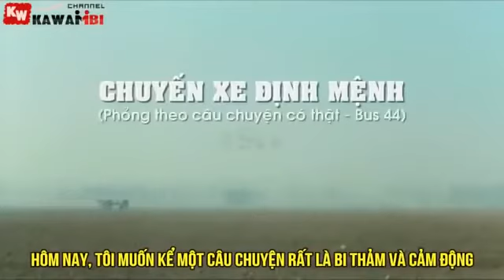Phim.pro - Cô Gái và Chuyến xe định mệnh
- Xem phim hay - Xem phim chất lượng cao - Xem phim pro
Cô Gái và Chuyến xe định mệnh